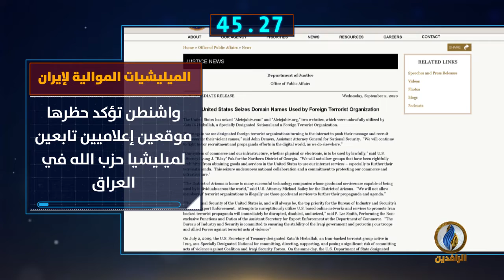أبرز الأخبار على قناة_الرافدين ليوم الجمعة في